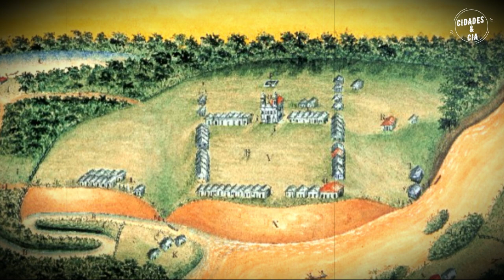BEM-VINDOS A LINHARES A CIDADE DAS ÁGUAS NO ESPÍRITO SANTO!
Linhares é uma importante cidade da região Norte do Espírito Santo, com uma população de quase 180 mil habitantes é o sexto município mais populoso do estado.
A economia de Linhares é diversificada e também se destaca por ser o maior produtor de mamão do estado. Além disso, Linhares destaca-se por sua indústria moveleira, pela produção de álcool, pela produção de cacau, pela produção de confecções e pela produção de petróleo e gás natural. Ultimamente, a cidade tem recebido grandes investimentos de infraestrutura, devido aos recursos provindos da exploração de petróleo e gás. Isto tem atraído diversas empresas e modificado a economia da cidade.
A cidade possui grandes universidades como o IFES Instituto Federal de Educação, Ciência e Tecnologia do Espírito Santo campus Linhares a Universidade Vila Velha uma das maiores da cidade, a Faculdade de Ensino Superior de Linhares a FACELI, e muitas outras que atraem um grande número de estudantes para Linhares.
Na saúde Linhares conta com grandes equipamentos como o novo Hospital Linhares Medical Center o Hospital Rio Doce e outros, além de clínica particulares que juntas atendem toda a população da cidade e região.
No turismo, devido à sua topografia extremamente plana, Linhares tem dezenas de lagoas, algumas de grande porte, como a lagoa Juparanã, com 26 km de extensão por até 5,5 km de largura. As lagoas oferecem um importante atrativo turístico, sendo visitadas por milhares de pessoas constantemente.
As praias (Pontal do Ipiranga, Povoação e Regência) atraem turistas por serem ótimas para a prática de surf, pesca oceânica e tranquilidade junto à natureza.
A história da cidade está ligada a exploração de minérios em Minas Gerais.
Tudo isso e muito mais nós iremos ver nesse vídeo, vem comigo conhecer Linhares no Espírito Santo, eu sou Rubens e você está no Canal Cidades & Cia.

Créditos:
Deivid Gava